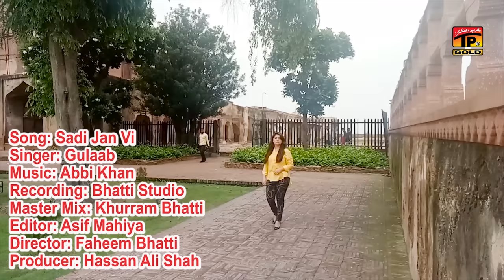Gulaab | "Sadi Jaan" | Latest Punjabi Songs | TP Gold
An immensely talented musical artist Gulaab possesses a melodious and heartwarming voice. Gulaab has been sensational while delivering Naats as well as singing songs since her early days.

Gulaab has been a self-learner and has been versatile so far. Moreover, her ability to connect the highs/lows of pitch, folk and pop music adds on to her musical versatility. Gulaab has released numerous Naats and songs, ventured into the realms of devotional, folk, pop and regional.

In the field of music as well as devotional, Gulaab is appreciated, adored and loved for the valuable contribution that has been made by her. The magnificent, touching voice of Gulaab leads the listener to a beautiful musical zone.

Gulaab’s new track is launched named Sadi Jaan. This amazing folk entertaining track is highly enchanting and another master piece sung by adorable artist, the visual of the video is pleasurable and sight grabbing as well. This song is produced by TP Gold. Enjoy this entertaining, melodious song “Gulaab” with amusing lyrics and don’t forget to share it with your loved ones

Gulaab Latest song Sadi Jaan Official MV Music Video has been released by Thar Production. The Latest Saraiki sad song of 2019, inspired by the mystic Saraiki poetry lyrics and realistic situations narrates the story and the explanation of Gulaab singer musing over the love and aggrieving the lost and the ruin romance she once relished and savored peacefully. She recalls the forgotten memories with her other half and confesses that he is the apple of her eye, that he still is “Sadi Jaan” . This new and exclusive only on Thar Production Official YouTube.

♫♪ Set *Sadi Jaan* as your Caller Ring Back Tune ♫♪